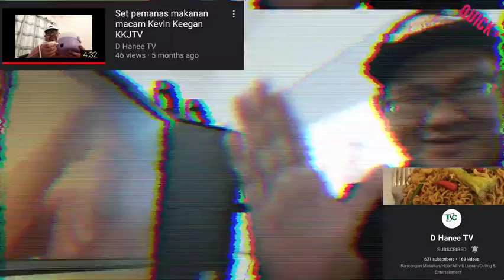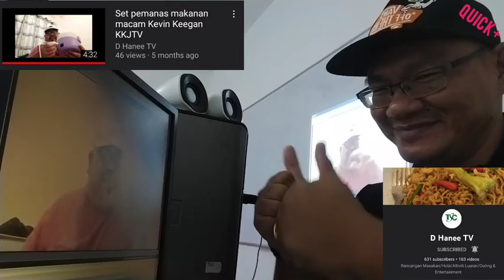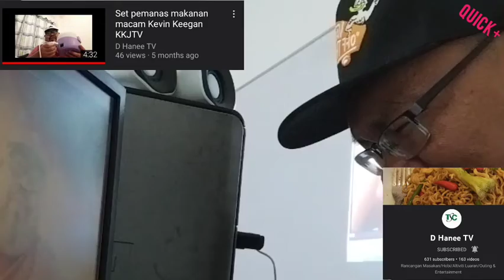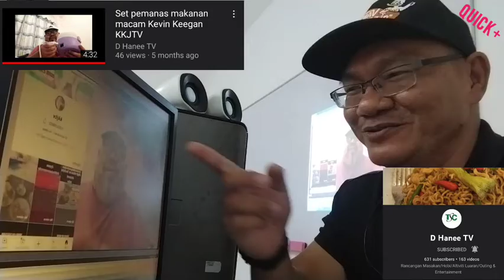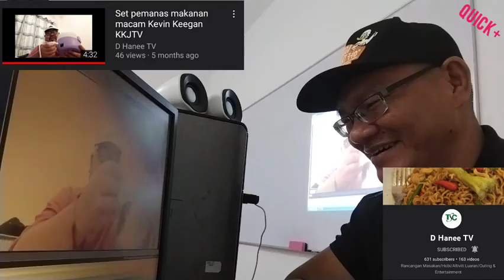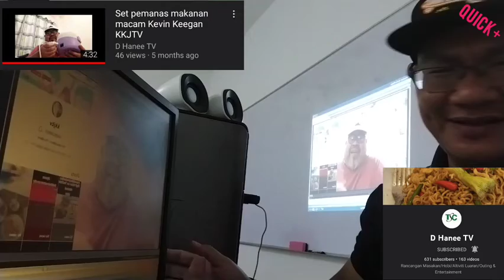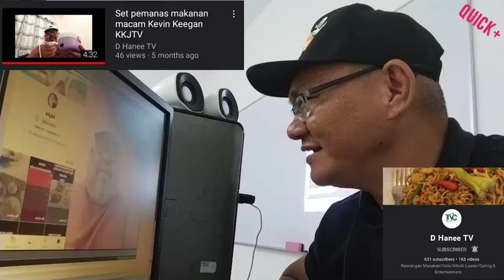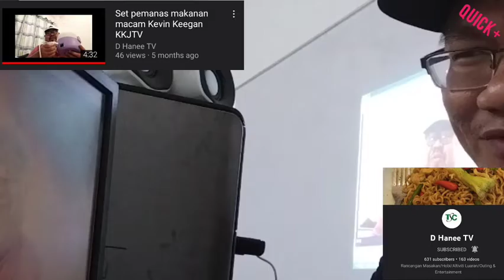QUICK+ EP.222 | REVIEW SEBENAR @dhaneetv1022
REVIEW SEBENAR BERMULA SEKARANG!

HI GUYS

Selamat hari Selasa kita 13/9/2022 hahahha sooooo yeah @dhaneetv1022 dah awal awal beri hint dalam BYP Group so here ia for you bro tanda welcom back to Youtube world hehehe.

Tetap rancak berkarya dan semoga sihat selalu! Yang pasti Sem.Malaysia tak jauh dari Kuching Sarawak so habaq mai la ya!

VIDEO LINK